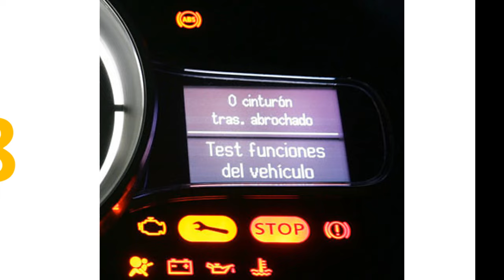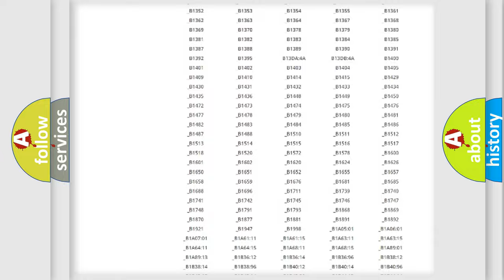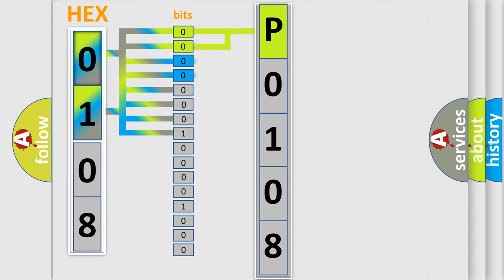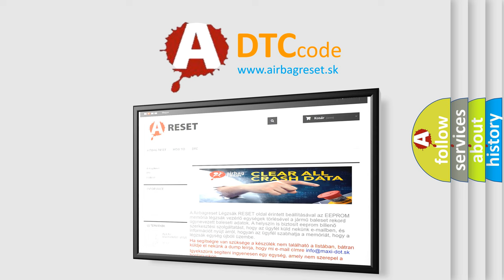DTC Suzuki P0108 Short Explanation